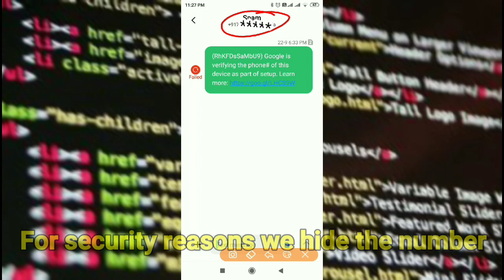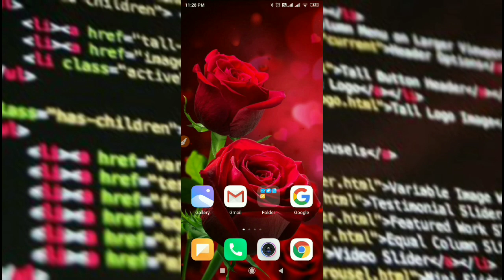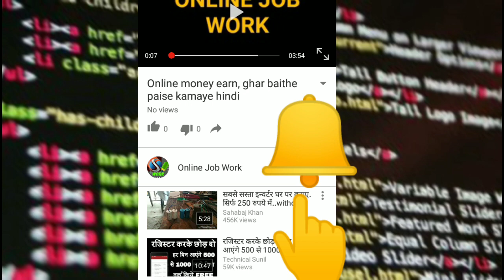Beware of unknown calls !! Beware of fraud calls they can cheat You !! Stop unknown Number calls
Hello Friends
In this video I will tell you something very important information about how to beware of unknown calls beware of fraud calls they can cheat You and how you can stop unknown number calls now a days many fraud calls are coming on every persons mobile with no number displayed or showing local and international numbers. These kind of call are likely to come from fraudsters they are trying to trap innocent people and cheat them, the hackers and fraudsters may call you in the name of any company representative, you have to beware of these such of calls because they may harmful for you and your money is well. We have to take care about these kind of frauds with simple ways which I show you in this video and protect yourself from fraudsters.

Dosto aaj ke time me fraud Karne walo ne naye naye tarike Bana liye hai logo ko lootne or paise churane ke liye, unhi me se ek tarika hai call me jariye, ji Haan Kuch log apko Kisi bhi company ke naam se call karte hai or baato baato me apse dhokha kar dete hai, in sabhi fake calls se bachne ke bahut hi simple se tarike hain jinhe apnakar aap is tarah ke dhokhe se bach sakte hai.

धन्यवाद